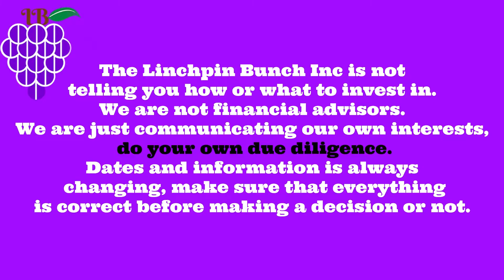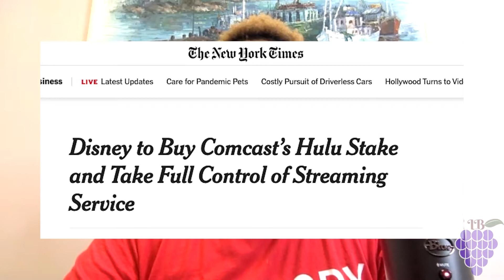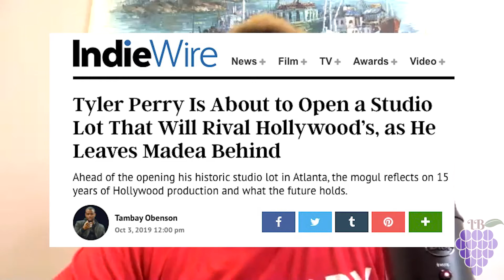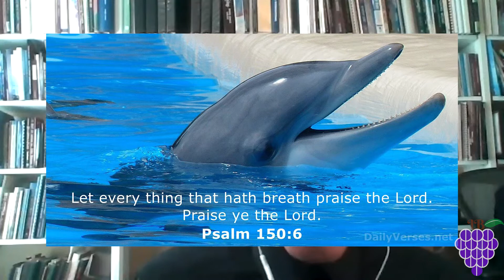Conversation with a CEO: CEO of Tyscot Records and Film Dr. Leonard Scott and Antonio Johnson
The Audiobook